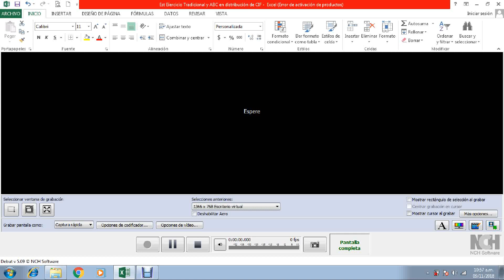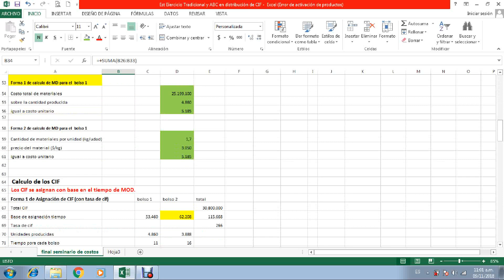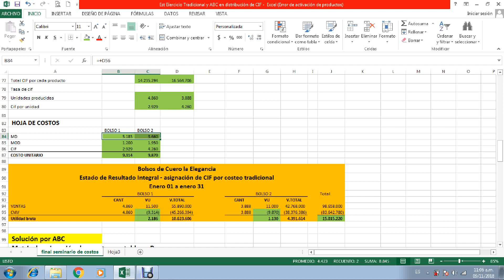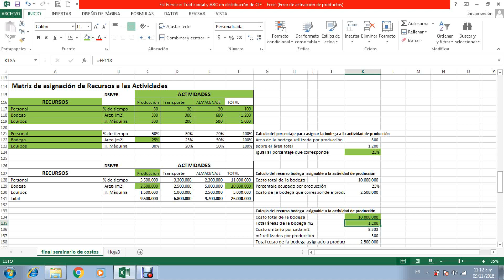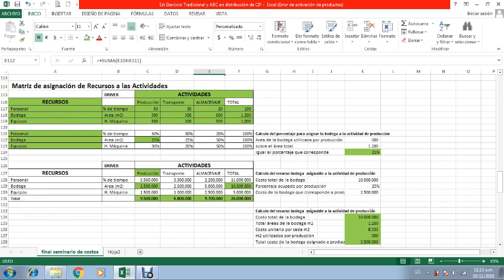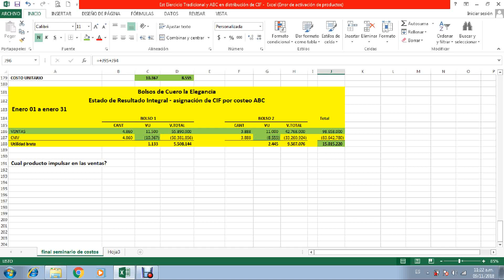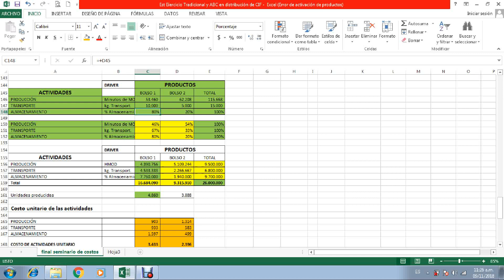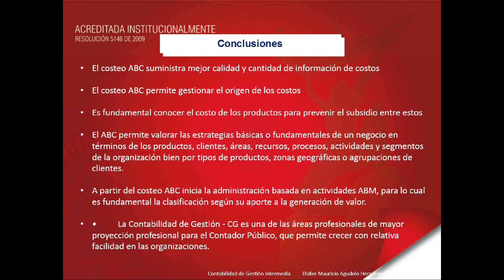Ejercicio de costeo basado en actividades ABC - Didier Agudelo